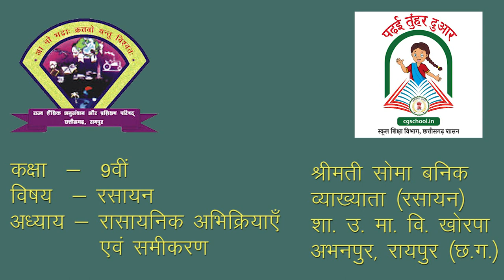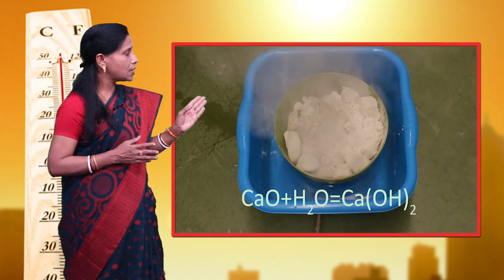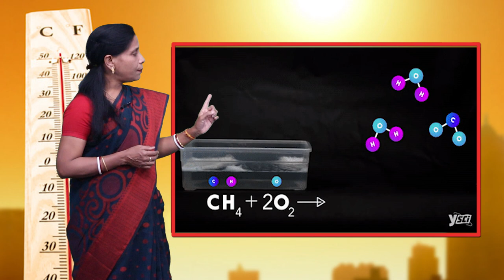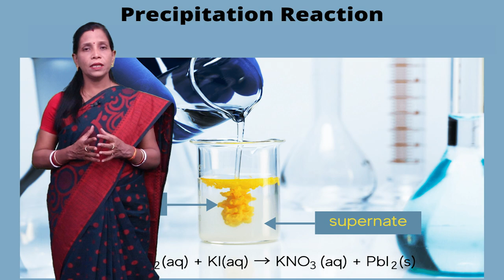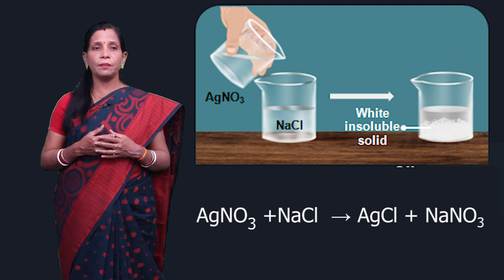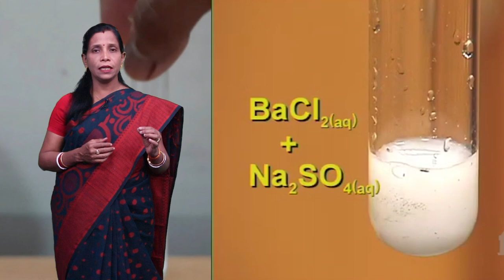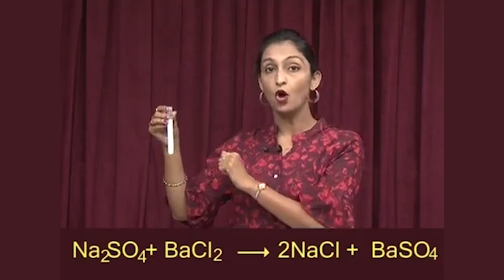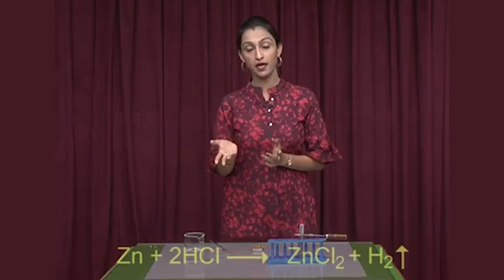CLASS 9th | SCIENCE | CHAPTER 10 | CHEMICAL REACTIONS AND EQUATIONS | NEW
CLASS 9th | SCIENCE | CHAPTER 10 | CHEMICAL REACTIONS AND EQUATIONS | NEW 1